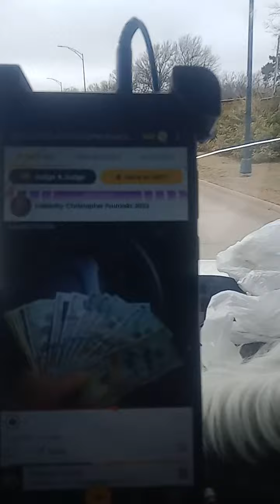WHITE MAN, DISCRIMINATED AGAINST FOR SO LONG!!!! DONALD J TRUMP, PLEASE 🥺 SWEEP NATION IMMIGRATION